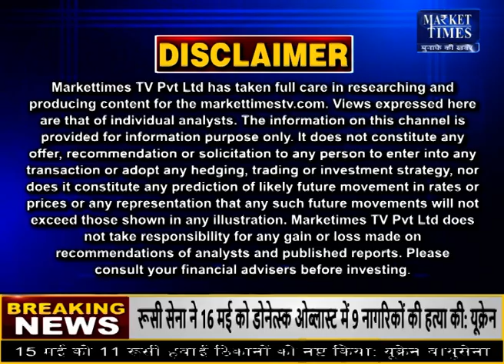गेहूं एक्सपोर्ट बैन के बचाव में आया चीन Market Times TV